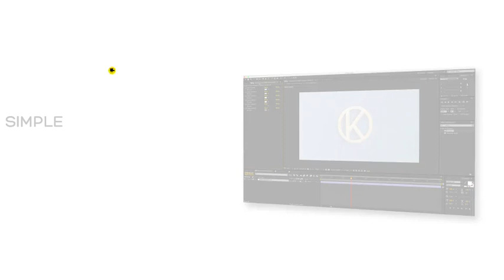▶SIMPLE LUXUOUS REVEALS - AFTER EFFECTS PROJECT FILES - LOGO STINGS - CORPORATE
AE CS6 Template – Simple Luxuous Reveals

10 Versions Included
Fast Render
Tutorial included!